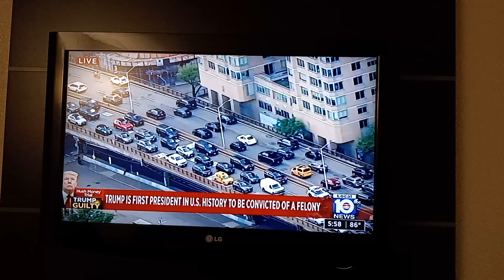Donald Trump Guilty